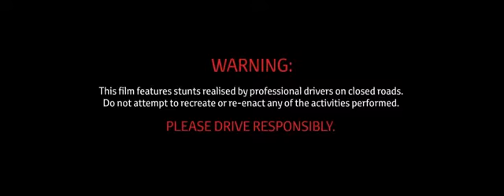▶ Toyota FT 86 Open concept